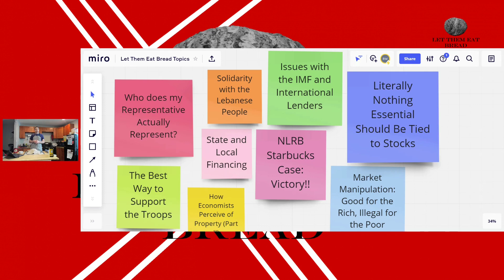Episode 15 - Solidarity with the Lebanese People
"Come for the Bread, stay for the Politics"

Thanks for tuning in for this clip from Let Them Eat Bread! You can get this and every video

Don't forget to send in a picture of your loaf for this week!